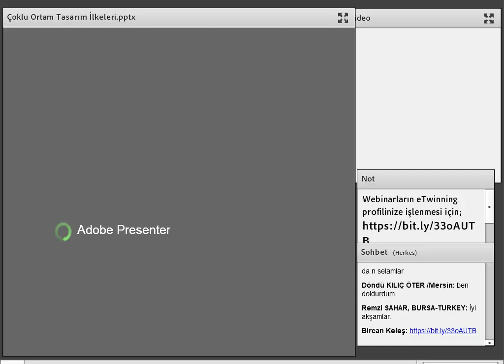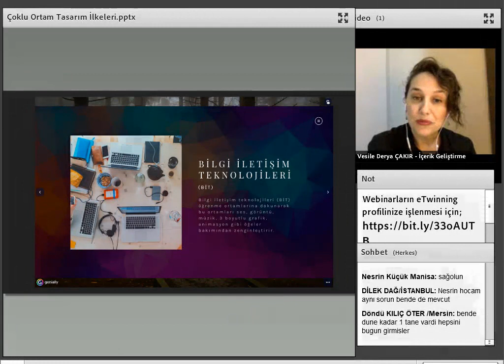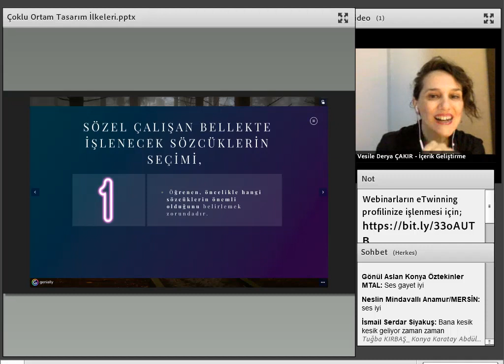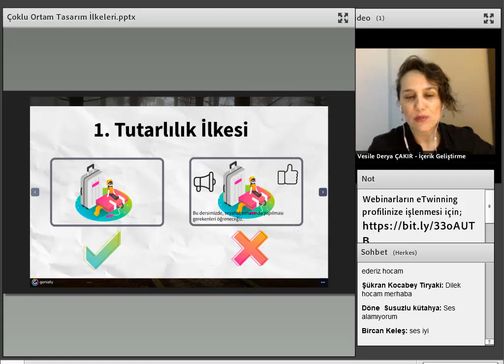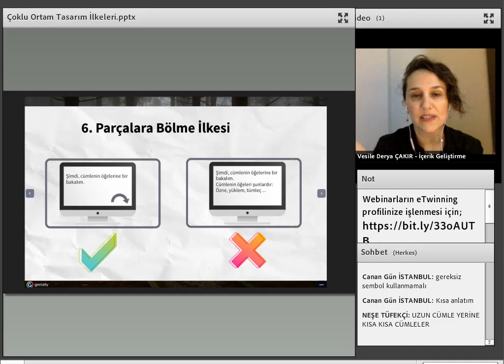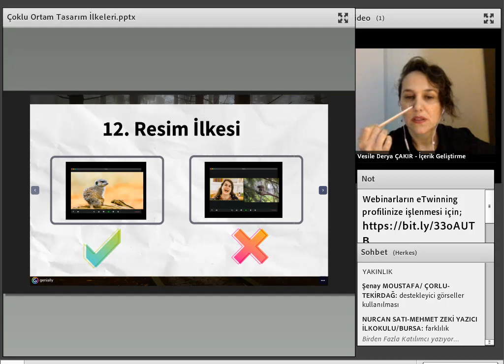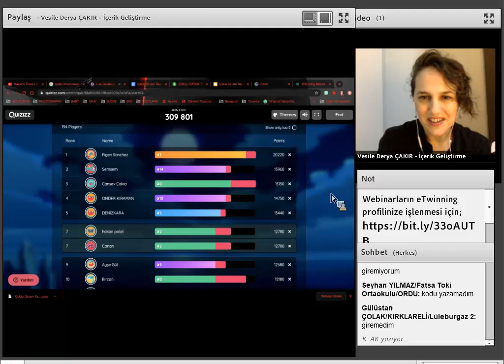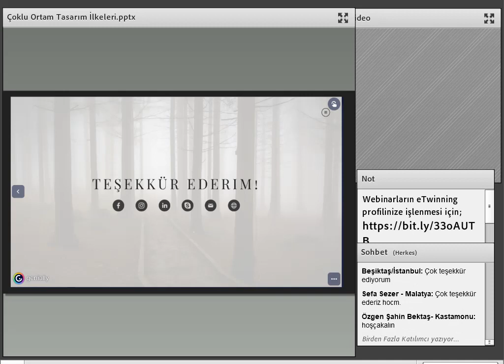eTwinning Mesleki Gelişim Webinarları - Vesile Derya ÇAKIR, Çoklu Ortam Tasarımı